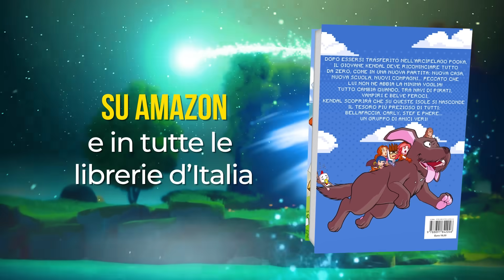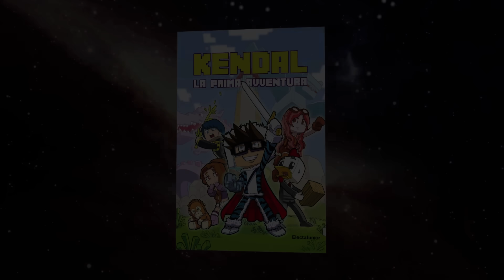GIOCO PER 24 ORE NELLA MODCRAFT - Ep. 36